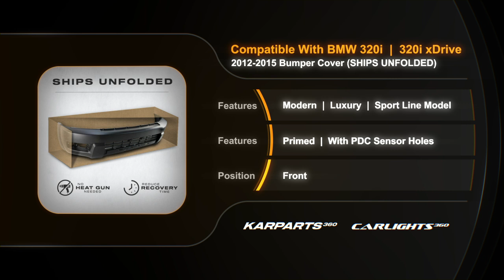For BMW 320i/320i xDrive Bumper Cover 2012-2015 Front - Primed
Partslink # BM1000267
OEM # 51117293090